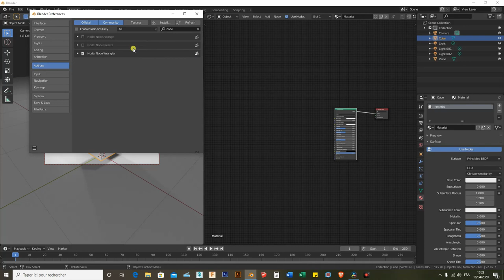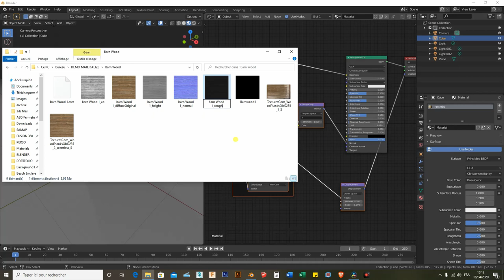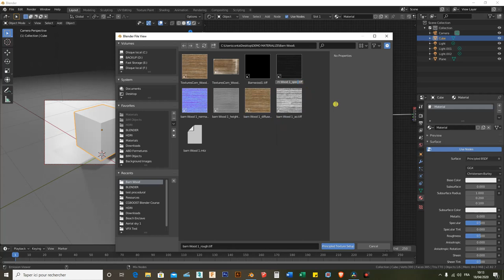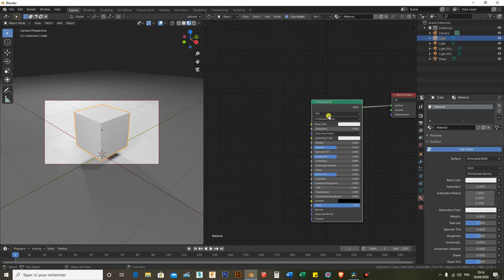UPDATE!!! Importer les textures Materialize sous Blender en 3 Secondes Chrono!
UPDATE!!! Importer les textures Materialize sous Blender en 3 Secondes Chrono! Une mise a jour sur l'import des textures depuis Materialize dans Blender de façon automatique Grace a Node Wrangler

Disponible pour des cours ou de la formation en distanciel via Skype